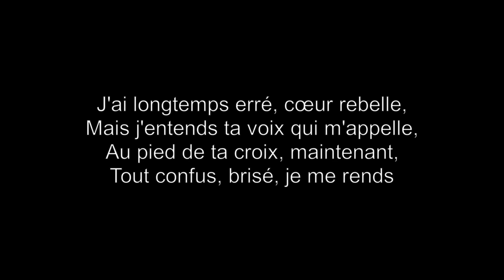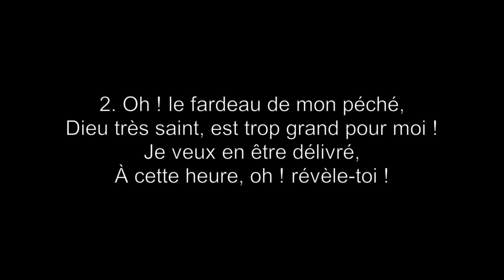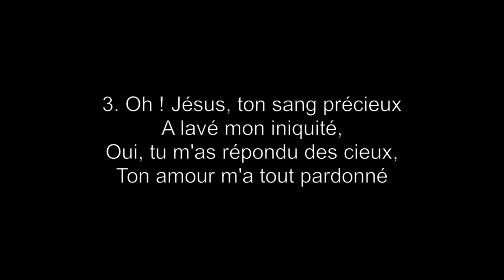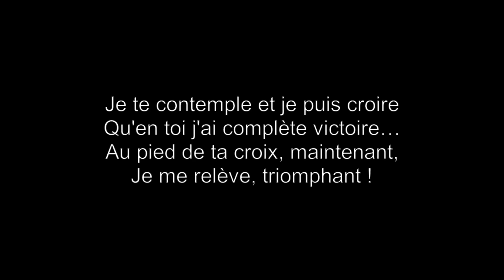Jésus par ton sang précieux - AF 276 - Culte 220619 - mix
1. Jésus, par ton sang précieux,
Enlève mon iniquité !
Regarde-moi du haut des cieux,
Dis-moi que tu m'as pardonné…
J'ai longtemps erré, cœur rebelle,
Mais j'entends ta voix qui m'appelle,
Au pied de ta croix, maintenant,
Tout confus, brisé, je me rends

Blanc, plus blanc que neige,
Lavé dans le sang de l'Agneau,
Je serai plus blanc que la neige !

2. Oh ! le fardeau de mon péché,
Dieu très saint, est trop grand pour moi !
Je veux en être délivré,
À cette heure, oh ! révèle-toi !
Jésus, viens, sois ma délivrance,
Seul tu peux calmer ma souffrance !

3. Oh ! Jésus, ton sang précieux
A lavé mon iniquité,
Oui, tu m'as répondu des cieux,
Ton amour m'a tout pardonné
Je te contemple et je puis croire
Qu'en toi j'ai complète victoire…
Je me relève, triomphant !

Mon cœur est plus blanc que la neige !

Texte de Mlle Amélie Humbert
AF276. Jésus, par ton sang précieux.